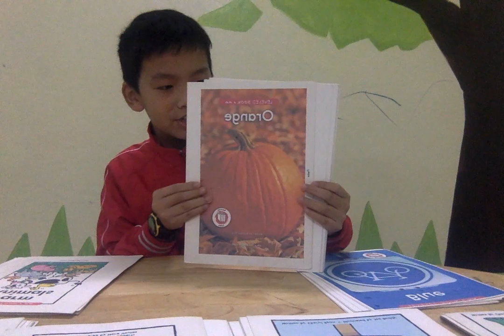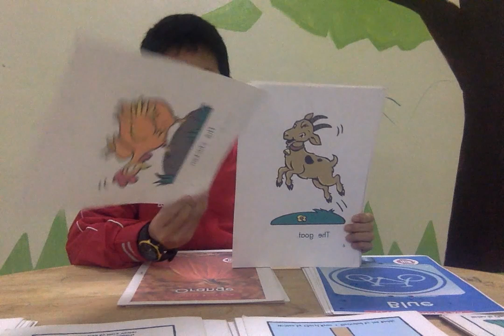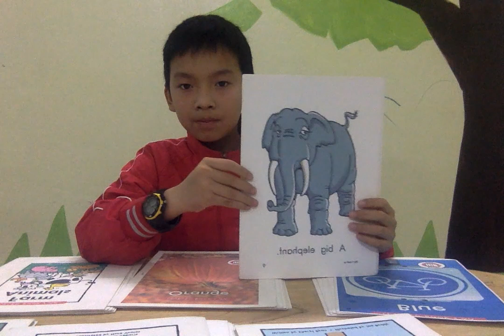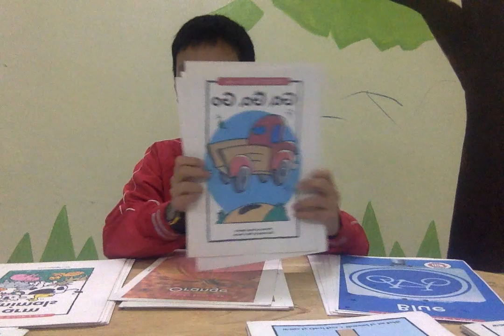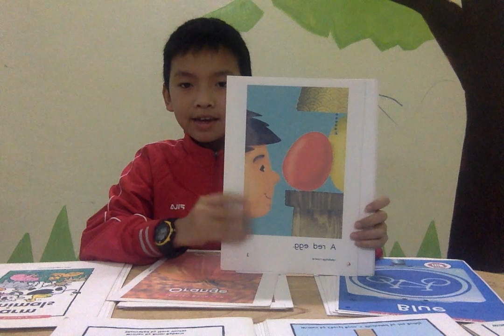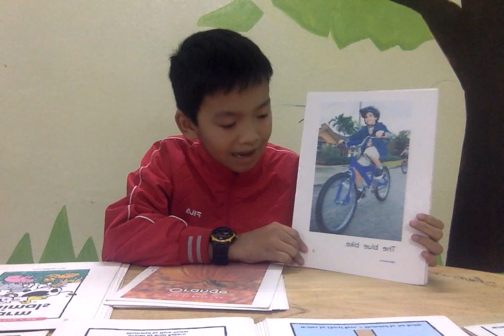KIDS 84 Thành Part 2